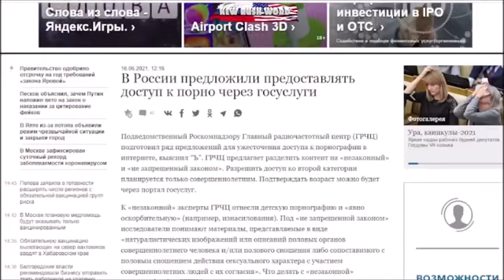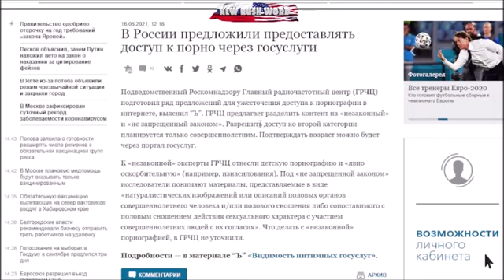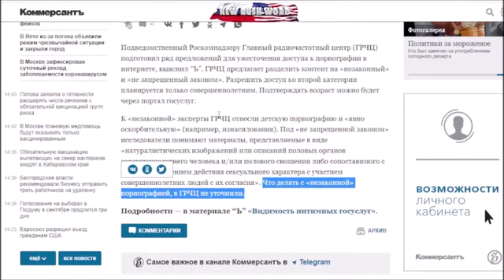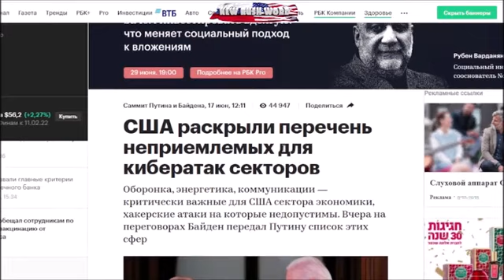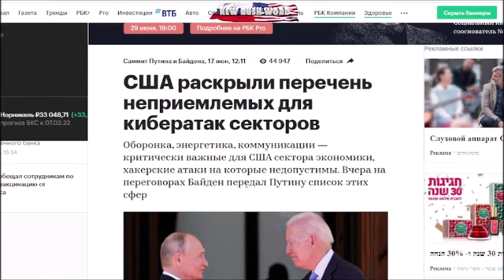ТОПИЛО: Армейская «Любовь» к Ближнему, Или Просто Уметь Иметь в Страю. Гари Юрий Табах